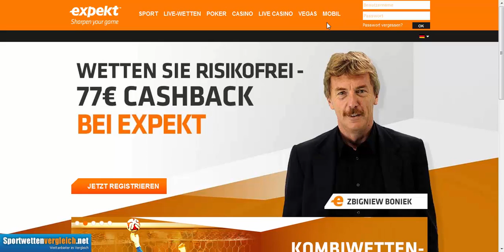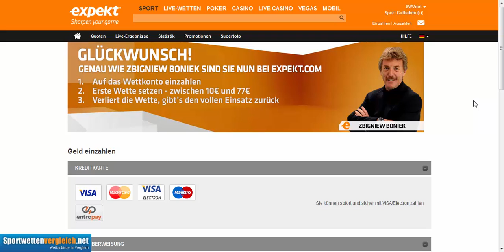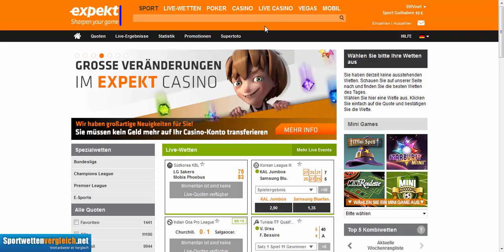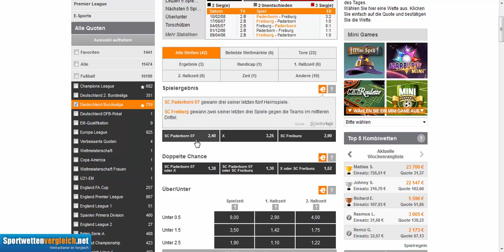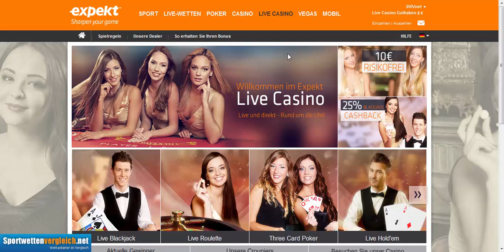Wie wette ich online bei expekt? (expekt Sportwetten Erklärung)